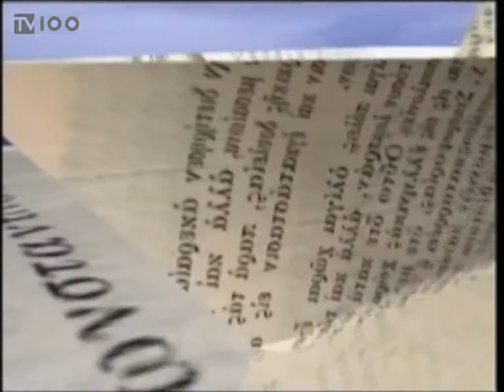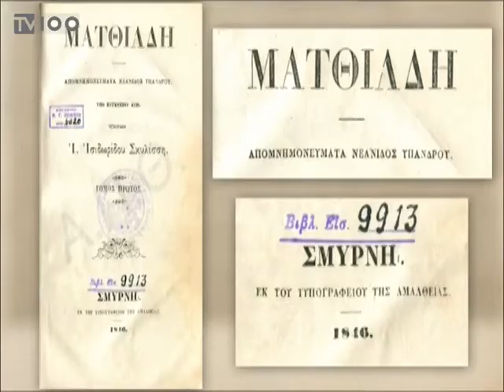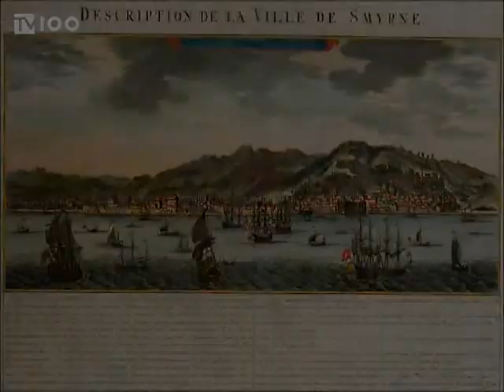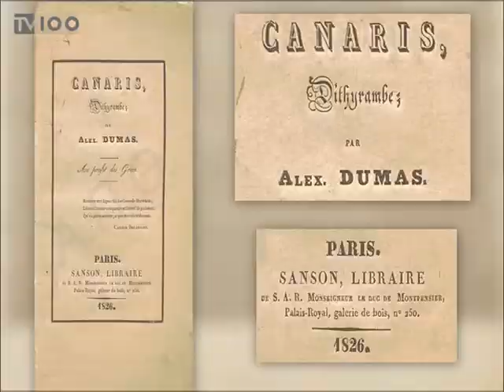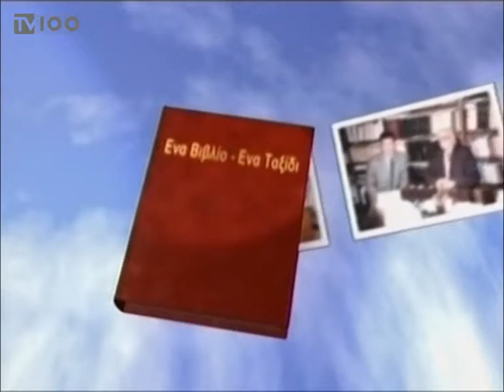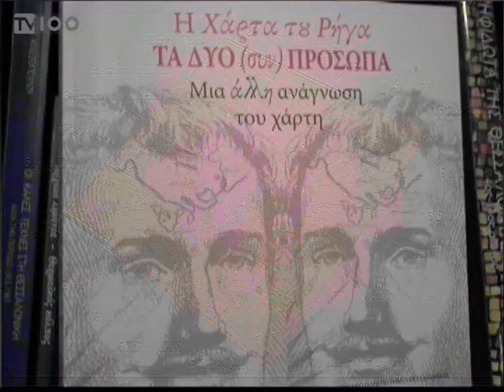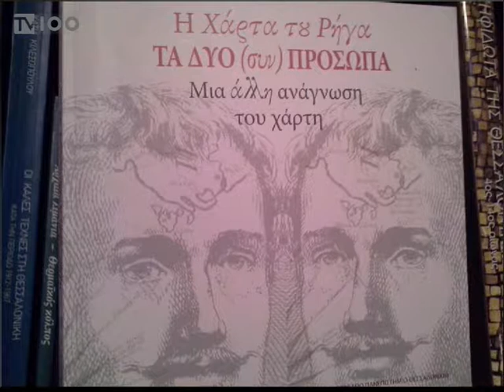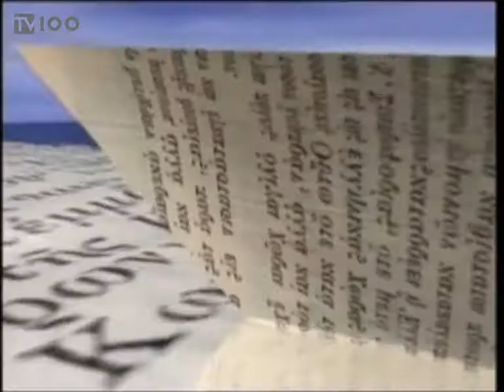Ένα βιβλίο ένα ταξίδι (06/02/2018) - Α΄ μέρος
Η εκπομπή 'Ένα βιβλίο, ένα ταξίδι' της TV100 με οικοδεσπότη τον κ. Στέλιο Λουκά παρουσιάζει την έκδοση "Η Χάρτα του Ρήγα, τα δύο (συν) πρόσωπα" της Βιβλιοθήκης & Κέντρου Πληροφόρησης ΑΠΘ.
Μιλούν οι: Ευάγγελος Λιβιεράτος - ομότιμος καθηγητής χαρτογραφίας ΑΠΘ, Ιωάννης Τζιφόπουλος - καθηγητής Αρχαίας Ελληνικής Φιλολογίας & Επιγραφικής ΑΠΘ, Περικλής Μήτκας - Πρύτανης ΑΠΘ. Η εκπομπή προβλήθηκε την Τρίτη 6 Φεβρουαρίου 2018.